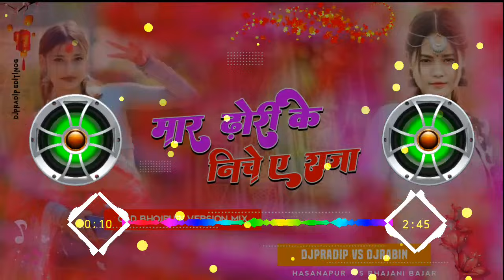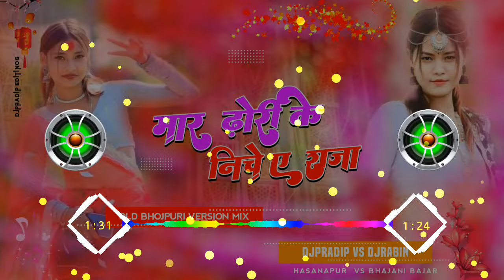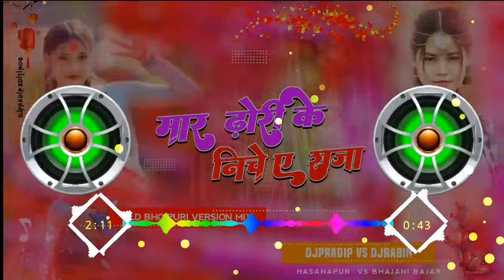Biche Biche Mare Dhodhi Ke Niche(TikTok Trending)Dj Song 2024 Toing Bass Bhojpuri Remix Song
comments

Garnu

Hola

Biche Biche Mare Dhodhi Ke Niche(TikTok Trending)Dj Song 2024 Toing Bass Bhojpuri Remix Song 2024_2080
Weeding Special Dj Song 2024_2080

Bhojpuri Toing Bass full Had Kick Bass 2024

Biche Biche Mare Dhodhi Ke Niche(TikTok Trending)Dj Song 2024

Malai music Dj Song Weeding Remix Dj Song Toing 2024_2080

Sadi_Dance_Tharu Style Dj Song Wedding Special Remix 2024_2080

Dhamaka_Dar_Remix Malai Music Toing Bass Remix Song 2024_2080

Full Edm drop Remix Song 2024_2080